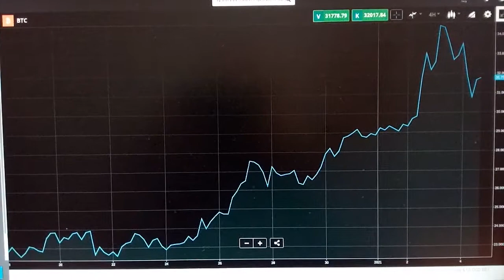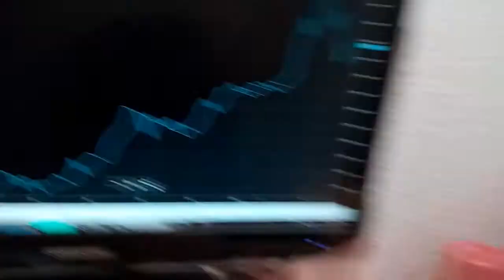The Bitcoin Watcher 210104 - Bitcoin -4.7%